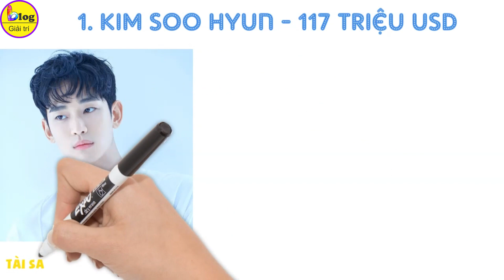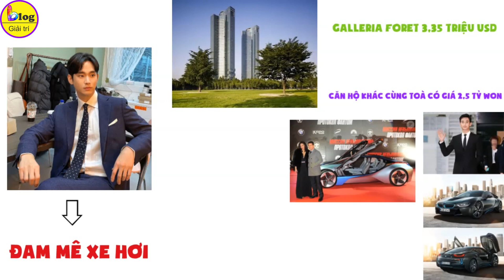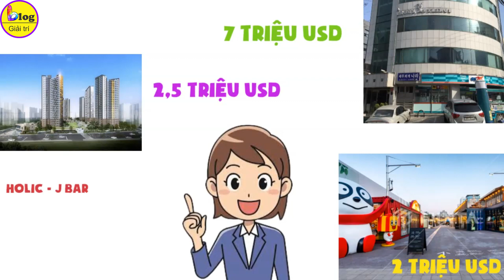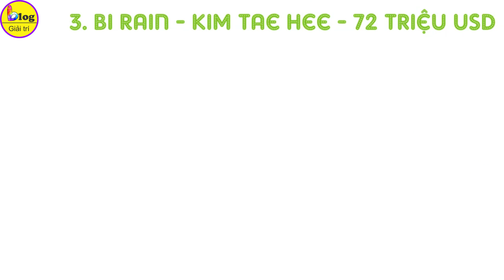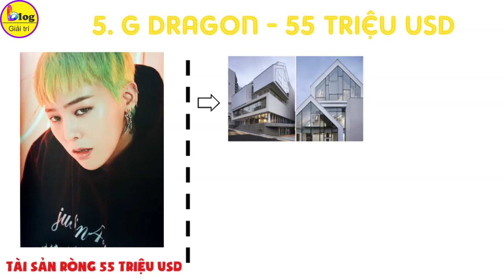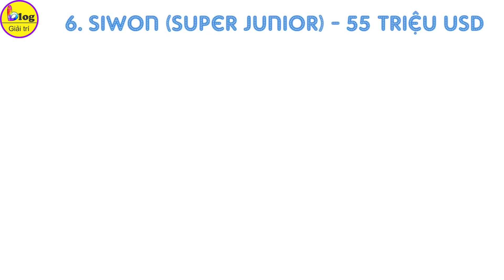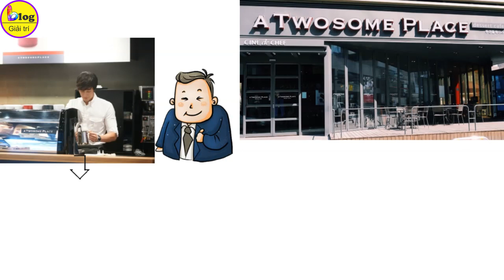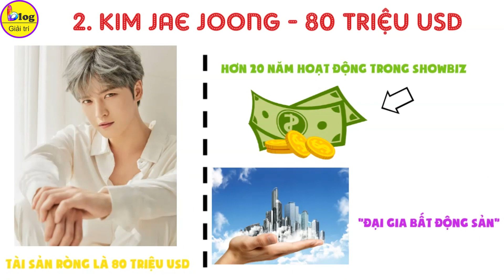NHỮNG NGHỆ SĨ GIÀU NHẤT HÀN QUỐC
Trong ngành công nghiệp giải trí Hàn Quốc, có rất nhiều nghệ sĩ đã đạt được thành công vượt bậc và tích lũy tài sản đáng kể. Trong bài viết/video này, Blog Giải Trí sẽ tổng hợp danh sách những nghệ sĩ giàu nhất Hàn Quốc, dựa trên trên thu nhập, giá trị tài sản và sự thành công trong các lĩnh vực như âm nhạc, diễn xuất và kinh doanh.
1. Kim Soo Hyun - 117 triệu USD
Dẫn đầu trong danh sách này là nam diễn viên Kim Soo Hyun với tổng giá trị tài sản ròng là 117 triệu USD (khoảng 2.744 tỉ đồng). Trang Kdrama Stars, nam diễn viên “Vì sao đưa anh tới” cũng đang là diễn viên Hàn Quốc được trả cát sê cao nhất hiện nay với 423.000 USD/tập phim (gần 10 tỉ đồng).
2. Kim Jae Joong - 80 triệu USD
Thành viên JYJ gây bất ngờ khi đứng ở vị trí số 2 là thành viên với khối tài sản ước tình lên tới 80 triệu USD. Suốt hơn 20 năm hoạt động trong showbiz Hàn, Kim Jaejoong đã kiếm được số tiền không nhỏ từ việc hoạt động cùng nhóm nhạc, solo, quảng cáo. Chưa kể, anh còn rất “mát tay” trong kinh doanh, là “đại gia” bất động sản.
3. Bi Rain - Kim Tae Hee - 72 triệu USD
Bi Rain - Kim Tae Hee “cặp tiên đồng ngọc nữ” cũng được xếp vào danh sách những ngôi sao giàu có, quyền lực nhất Hàn Quốc với khối tài sản ước tính 72 triệu USD (khoảng 1700 tỷ đồng). Ngoài hoạt động giải trí, cặp đôi đang sở hữu nhiều bất động sản có giá trị cao bao gồm: Căn biệt thự trị giá 11,1 triệu USD và tòa nhà trị giá 22,2 triệu USD. Hai căn nhà đều tọa lạc tại khu Cheongdamdong cao cấp ở Seoul, Hàn Quốc.
4. PSY - 65 triệu USD
Nguồn thu chủ yếu của PSY đến từ các hoạt động biểu diễn âm nhạc khắp thế giới. Chỉ riêng với bản hit Gangnam Style, “chàng béo” này đã thu được 20 triệu USD lợi nhuận nhạc số và lượt xem trên mạng. Trang cá nhân của nam rapper được trả khoảng 2.000 USD cho một bài đăng quảng cáo.
5. G Dragon - 55 triệu USD
6. Siwon (Super Junior) - 55 triệu USD
7. So Ji Sub - 41 triệu USD
8. IU - 40 triệu USD
Lưu ý rằng danh sách này của Blog Giải Trí chỉ mang tính chất tham khảo, tài sản của các nghệ sĩ có thể thay đổi theo thời gian và các yếu tố khác nhau. Tuy nhiên, không thể phủ nhận rằng những nghệ sĩ này đã đạt được thành công lớn và tích lũy tài sản đáng kể trong ngành công nghiệp giải trí Hàn Quốc.